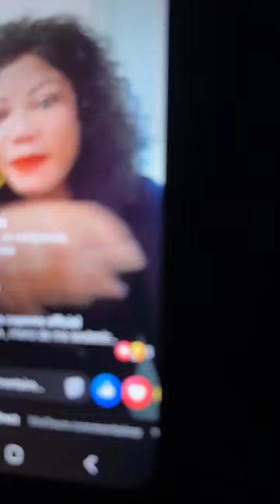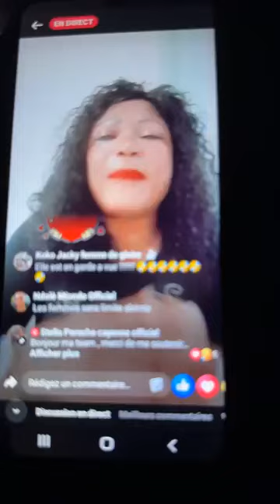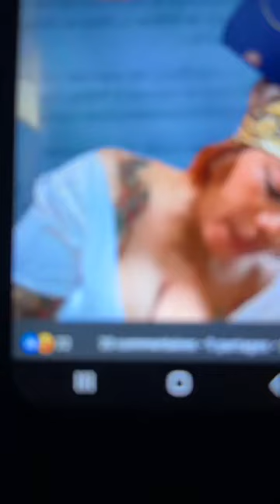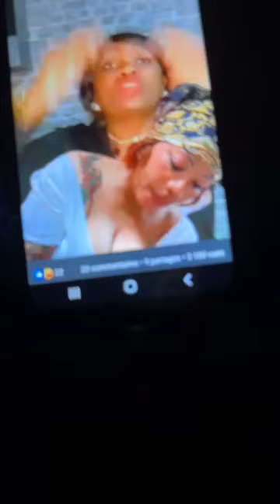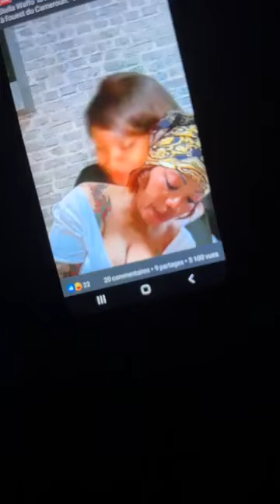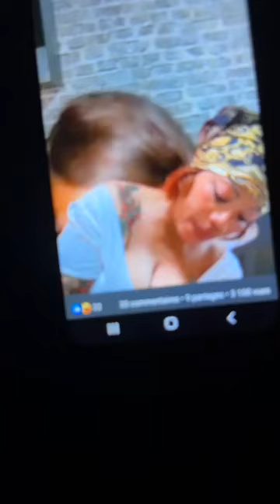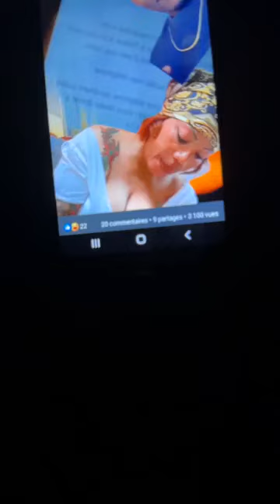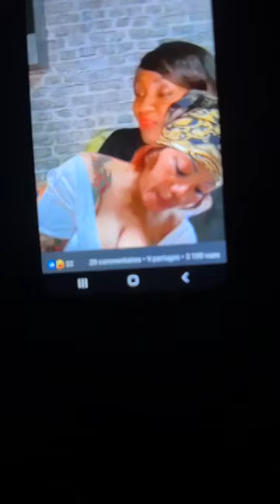REVE MBIAYI:"Tu ne pousseras pas lolo à sortir. Tu t’agites trop"